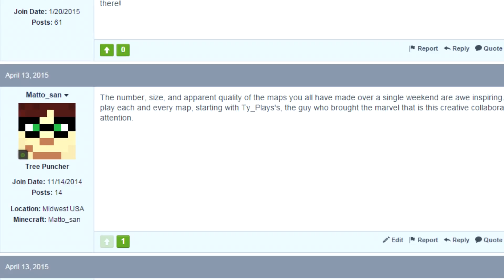41 | SPAWNED IN THE FLEECY BOX!? | Joke Caverns by Mixin888 | Strawberry Jam #6 | Matto-san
Joke Caverns is a Minecraft CTM minimap by Mixin888 / Mixinu that was created over a 72 hour period for Strawberry Jam v3 #6

Strawberry Jam v3 is the second revival of Strawberry Jam, a Minecraft CTM building jam with the goal of making a mini-map in a weekend.  Jam #6 took place over the weekend of April 10, 2015 and the theme of the jam was Traps, Trolls, and April Fools.